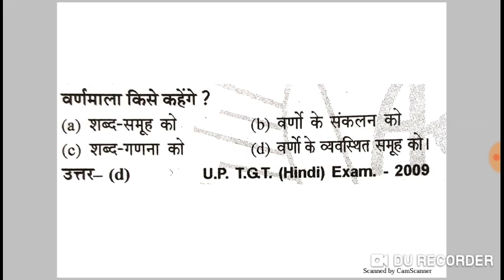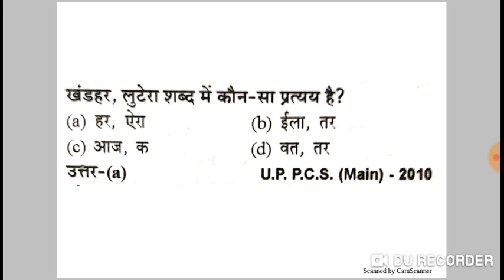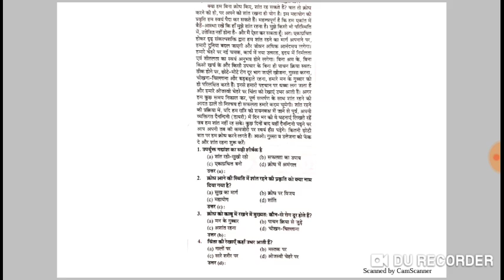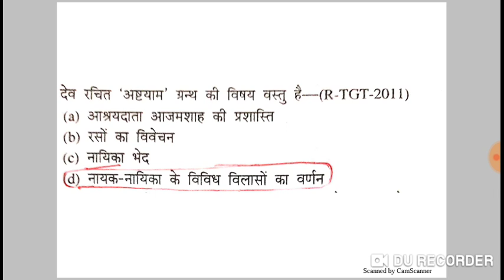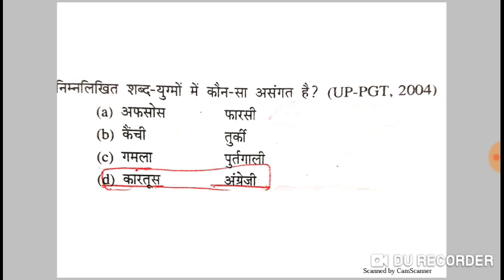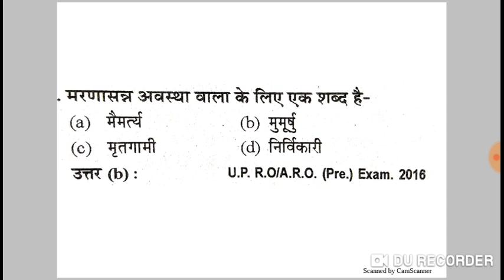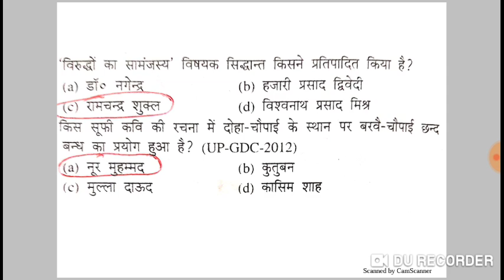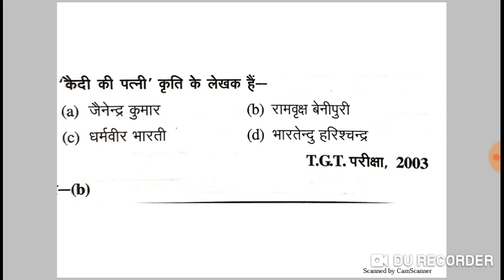NVS PGT TGT Hindi Practice Set 2019